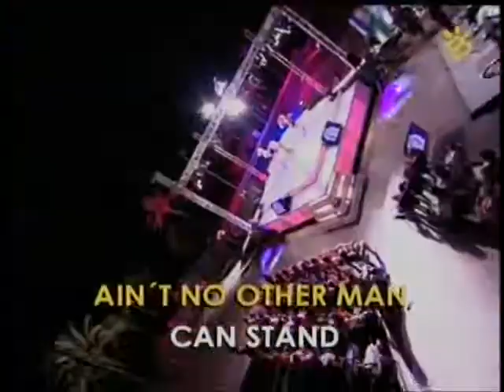Aina Campaner - Ain't no other man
Fent Trull 2008